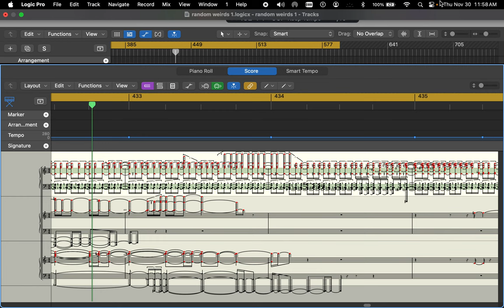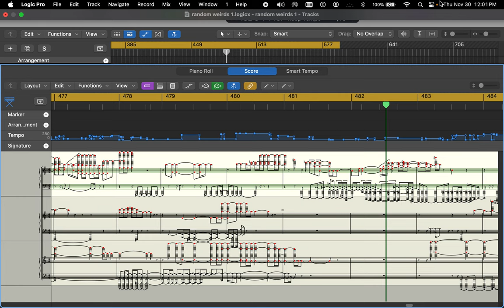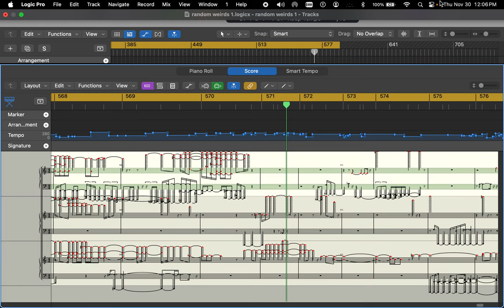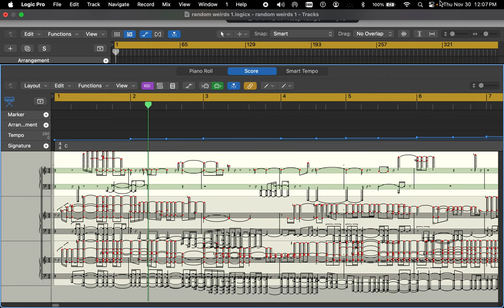[EPILEPSY WARNING] Screen Recording 2023 11 30 at 11 29 06 AM designing soundscapes with logic pro x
designing soundscapes with logic pro x